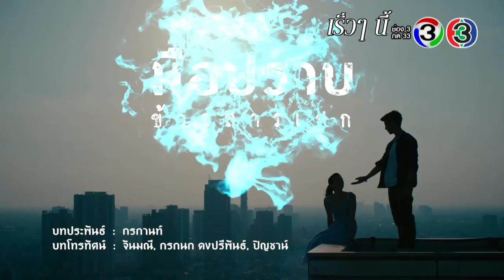Teaser มือปราบข้าวสารเสก เร็ว ๆ นี้ | Mello Thailand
ละครมือปราบข่าวสารเสก สณฑ์ (บอล จิตรภาณุ) มือปราบหนุ่ม นิสัยดี ที่มีความสามารถพิเศษติดตัวมาตั้งแต่เกิด จนทำให้เขาต้องถูกฝากไว้กับหลวงตาตั้งแต่เด็ก และใช้ความสามารถนี้ในการช่วยเหลือคนและผี จนวันหนึ่งเขาไปโชว์ปราบผีช่วยเหลือชีวิตตัวประกัน จากการถูกโจรที่ถูกผีเข้าสิงได้สำเร็จ แต่ก็ไม่วายถูกกล่าวหาว่าทำให้ภาพลักษณ์ตำรวจเสียหาย โดนออกใบสั่งให้เขาไปพบจิตแพทย์ แต่การเจอกันครั้งแรกของหนุ่มปากหมาเป็นเลิศกับจิตแพทย์สาวปากดี (น้ำหวาน พิไลพร) ไม่ถูกชะตากันเข้าอย่างจัง